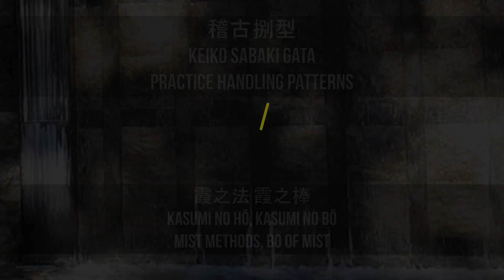瀧落 Taki Otoshi – waterfall drop ∘ Rokushakubō 六尺棒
10. 瀧落 Taki Otoshi – waterfall drop

Tori starts in left Chudan No Kamae with the Bo.  Tori attacks with left Tsuki into Uke’s chest.
Finally Tori steps forwards with the right foot to attack with left (flip over) Yoko Men Uchi.

Keiko Sabaki Gata – practice handling patterns
– 五境五界詒変捌型
Gokyō Gokai Ihen Sabaki Gata – five borders five kingdoms deceiving change handling patterns
– 霞之法 霞之棒
Kasumi no Hō, Kasumi no Bō – mist methods, bo of mist

Rokushakubō 六尺棒
九鬼神流 Kukishin Ryu